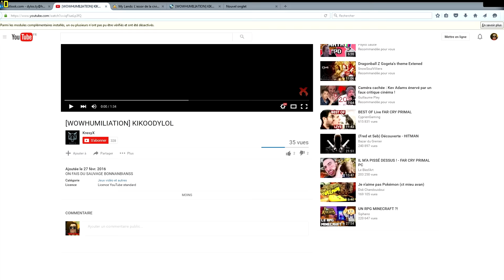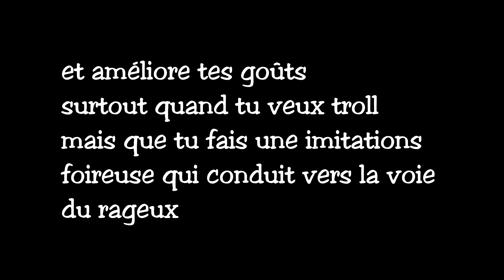Kikoo dylos troll KresyX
KresyX un mauvais trolleur a mit une vidéo sur mes 2 morts sauf qu'il s'est autotroll et qu'il va se faire démonter par moi x)
le lien de son imitation